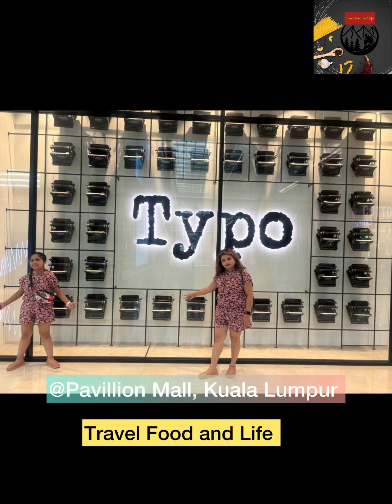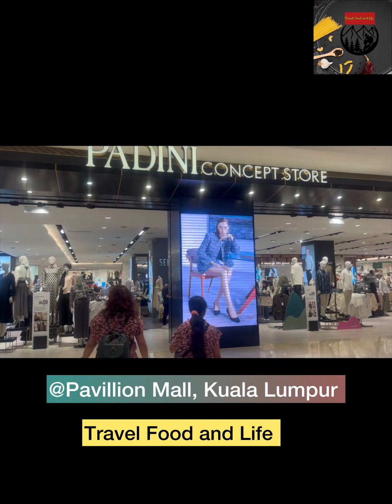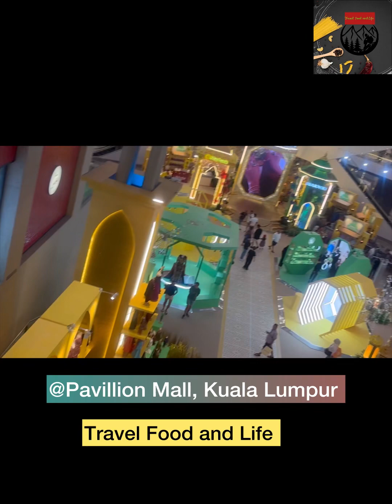What to do in Kuala Lumpur, Pavillion Mall revisited, Kuala Lumpur Malaysia.